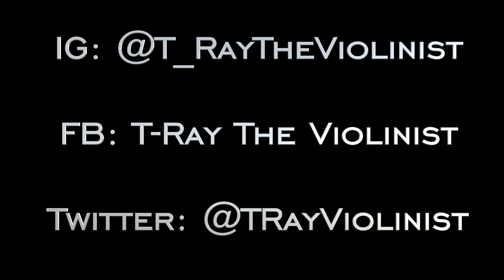The Fugees - Killing Me Softly (Remix) by T-Ray The Violinist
What's good world! Its been a hot minute but I'm back and ready to take on 2021! Here is my remix (produced by yours truly) of The Fugees "Killing Me Softly" I hope you enjoy this one! Peace and love!